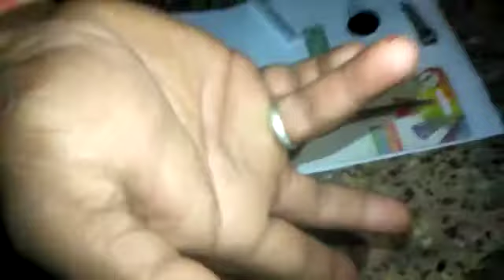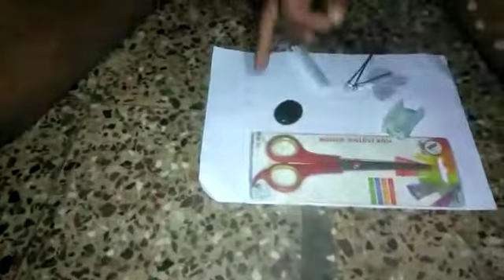Sulemani stone mere pass Sahi